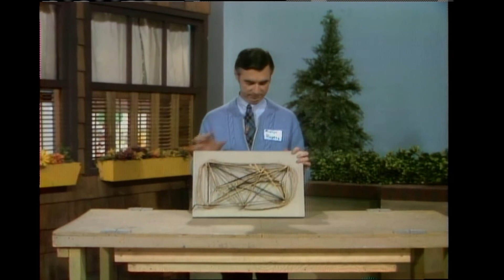Lady Elaine Fairchilde refuses to comply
Click the link for notifications of latest uploads!  Mister Rogers arrives with a wooden board and some rope. After using the rope as a jump rope, he takes the supplies to the back yard where he hammers nails into the board. As he wraps the rope and some string around the nails to make an artistic design, he sings I Like To Take My Time.

Visiting Francois Clemmons' studio, Mister Rogers removes his shoes and socks as he joins Mr. Clemmons and his young friends in pretending to fly like birds. As they pretend, Johnny Costa plays the piano. Mister Rogers visits with the children as they enjoy a snack. Joe Negri stops by to see how Mr. Clemmons is doing without one of his pianos which is being repaired.

Returning to the house, Mister Rogers takes out an old king puppet and shows how a hand makes a puppet move. In light of the bare feet at Mr. Clemmons' studio and the use of his hand to operate the puppet, Mister Rogers decides to make-believe about bare hands.

In the Neighborhood of Make-Believe, King Friday makes a new rule that there are to be no bare hands in the land -- all hands must be covered with mittens. Handyman Negri is sent to spread the word throughout the Neighborhood. While most assume King Friday must have a good reason for the rule, Lady Elaine Fairchilde refuses to comply. When a hand-freezing breeze blows through Make-Believe, she realizes the reason for King Friday's rule.

Back at house, Mister Rogers adds another string to his art design and talks about how some rules are important because they help us to be safe and warm.